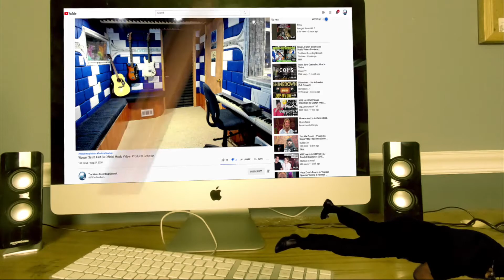Timbaland & Magoo Ft Aaliyah, Missy Elliott Up Jumps Da Boogie - Producer Reaction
🟩 My Name is Mike Cross and i m an old school producer here to bring you lots of entertainment and review the music from the producer point of view, and this is the reaction of Timbaland & Magoo Ft  Aaliyah, Missy Elliott   Up Jumps Da Boogie

𝗖𝗔𝗧𝗘𝗚𝗢𝗥𝗬:
Entertainment
Music
Stream